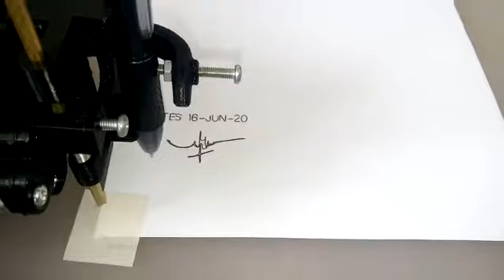Arduino Robot Drawing Hybrid Laser hub WA 085646399200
WA: 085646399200 (jam layanan pkl 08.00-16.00 WIB. Minggu dan tanggal merah libur).